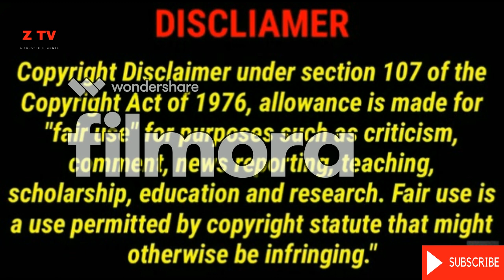লিচুর জীবনকাহিনী (Life Cycle of Lychee), Lychee of Bangladesh, Lichu of Bangladesh,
লিচু বা লেচু এর বৈজ্ঞানিক নাম লিচি সিনেনসিস (Litchi chinensis).  লিচু সেপেন্ডাসিয়া (Sapindaceae) পরিবারের একমাত্র সদস্য। লিচুর আদি নিবাস চীনে। বাংলাদেশ ছাড়াও ভারত, মায়ানমার, ভিয়েতনাম, ফিলিপাইন, মালয়েশিয়া, ইন্দোনেশিয়া, ব্রাজিলসহ বিশ্বের বহু দেশে লিচু চাষ করা হয়।

 এটি একটি নিরক্ষীয় ও ক্রান্তীয় অঞ্চলের ফল। লিচুর ফল রসালো। বাংলাদেশে এটি গ্রীষ্মকালীন ফল এবং এখানে ফেব্রুয়ারিতে এর মুকুল আসে ও ফল সাধারণত মে মাসের দিকে পাঁকে। বাংলাদেশের সব স্থানেই লিচু হয়, তবে উত্তরবঙ্গের রাজশাহী, পাবনা ও দিনাজপুর অঞ্চলে এর ভাল ফলন হয়। এছাড়াও কিশোরগঞ্জ এর পাকুন্দিয়া উপজেলার মঙ্গলবাড়িয়া গ্রামের মঙ্গলবাড়িয়া লিচু বড় আকার ও সুস্বাদের জন্য বিশেষ জনপ্রিয়।

লিচুর ব্যাস সাধারণত ১-১.৫ ইঞ্চি। গাছ ১০-৩৫ ফুট উচ্চতা বিশিষ্ট হয়ে থাকে। বিভিন্ন জাতের লিচুর মধ্যে বাংলাদেশে দেশী লিচু, বোম্বে লিচু এবং বেদানা লিচু বেশি প্রচলিত। আমাদের দেশের কৃষকরা লিচু চাষের জন্য প্রচুর পরিশ্রম করে থাকেন। রাত জেগে বাগান পাহাডা দেয়া, জাল বিছানো বাদুর এবং অন্যান্য পাথির আক্রমণ থেকে লিচু বাঁচানোর জন্য।

লিচু খেতে পছন্দ করে না এমন কেউ নেই। প্রায় সবারই পছন্দের ফলের তালিকায় রয়েছে লিচু। গরমের সময় এ ফলটি বেশ জনপ্রিয়। লিচু দেখতে যেমন সুন্দর, পুষ্টিগুণে তেমনি ভরপুর। সুস্বাদু এই ফলে আছে প্রচুর পরিমাণে ক্যালসিয়াম ও ভিটামিন সি। লিচুতে প্রচুর পরিমাণে ক্যালরি থাকে, যা আমাদের শক্তি জোগাতে সহায়তা করে। লিচুতে থাকা ফাইবার ও কার্বোহাইড্রেট হজমে দারুণ ভাবে সহায়তা করে। লিচুতে থাকা ক্যালসিয়াম আমাদের দেহের হাড়, দাঁত, চুল, ত্বক, নখ ভালো রাখে।

লিচুতে থাকা নিয়াসিন ও রিবোফ্লাভিন নামক ভিটামিন বি-কমপ্লেক্স শরীরের জ্বালাপোড়া, দুর্বলতা দূর করে। লিচু প্রচণ্ড ক্ষতিকর আলট্র্রাভায়োলেট রশ্মি থেকে শরীরকে রক্ষা করে। এছাড়াও লিচুতে থাকা ভিটামিন সি জ্বরঠোসা, জিহ্বার ঘা, জিহ্বার চামড়া ছিলে যাওয়া রোগ প্রতিরোধ করে। লিচুর পাতার কিছু ভেষজ গুণ রয়েছে। পোকামাকড়ে কামড়ালে লিচুর পাতার রস ব্যবহারে ভালো হয়। কচি লিচু শিশুদের বসন্ত রোগের ওষুধ হিসেবে ব্যবহার করা হয়। কাশি, পেটব্যথা, টিউমার দমনে লিচু কার্যকর।

মেনোপোজ পরবর্তী নারীদের শরীরে প্রয়োজনীয় ক্যালসিয়াম সরবরাহে লিচু খুবই উপকারী। লিচুর আনস্যাচুরেটেড ফ্যাটি অ্যাসিড শরীরে বিটা ক্যারোটিনসহ প্রয়োজনীয় ভিটামিন শোষণে সহায়তা করে।
প্রতিটি ব্সতুরই যেমন ভাল দিক আছে তেমন অতিরিক্ত খেলে তার ক্ষতিকর দিক আছে।
বিশেষজ্ঞরা বিশ্বাস করেন যে খালি পেটে খাওয়ার সময় লিচুর টক্সিনগুলি বিশেষত ক্ষতিকারক। খালি পেটে কারণে দেহের শর্করার মাত্রা কম থাকে ফলে এর মধ্যে পাওয়া একটি রাসায়নিক পদার্থ, মেথিলিন সাইক্লোপ্রোপাইল-গ্লাইসিন (এম.সি.পি.জি.) মস্তিষ্ককে প্রভাবিত করে।

লিচুর মৌসুমে প্রতিদিনই লিচু থান, তবে পরিমিত।  তবে লিচু খাওয়ার ক্ষেত্রে কিছু সতর্কতা অবলম্বন করতে হবে। বাচ্চাদের খোসা ছাড়িয়ে দিতে হবে এবং পরিমিত খেতে দিতে হবে। এছাড়াও ডায়াবেটিস ও উচ্চ রক্তচাপের রোগীদের মিষ্টি লিচু কম খেতে হবে। লিচু বাংলাদেশের একটি সুস্বাদু এবং লোভনীয় ফল। তাই লিচু চাষে আমাদের সবার অংশগ্রহণ করা উচিত।